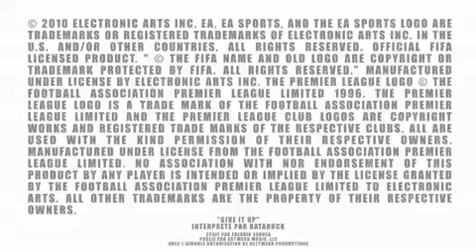Reportage vidéo - FIFA 11 Xbox 360 - L'avis de la communauté